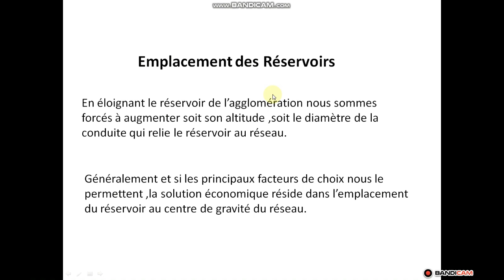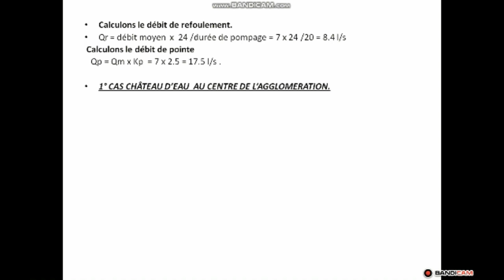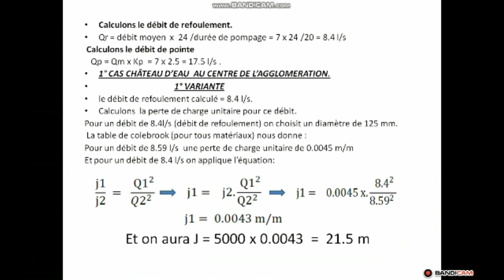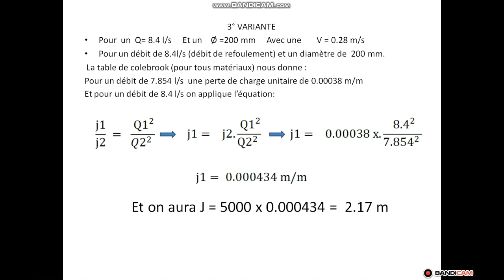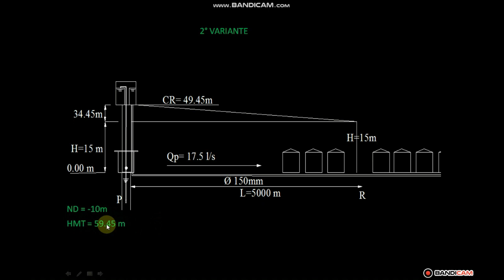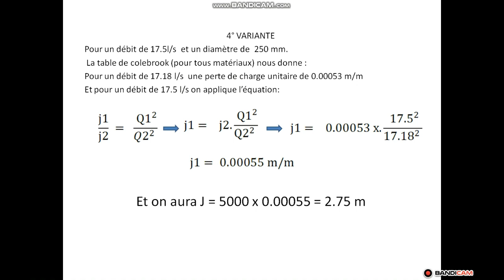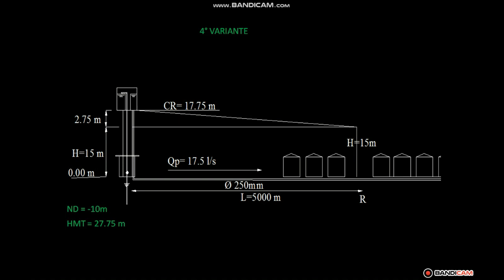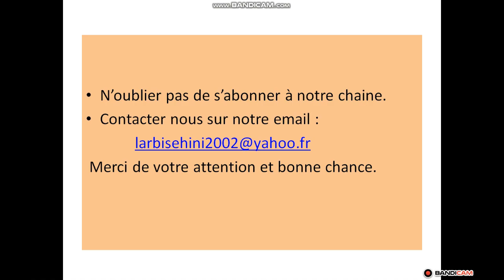2 PARTIE RESERVOIR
EMPLACEMENT DES RÉSERVOIRS(CAS PRATIQUE)